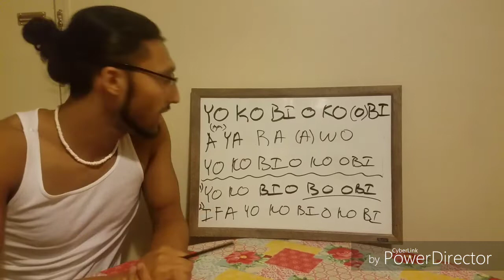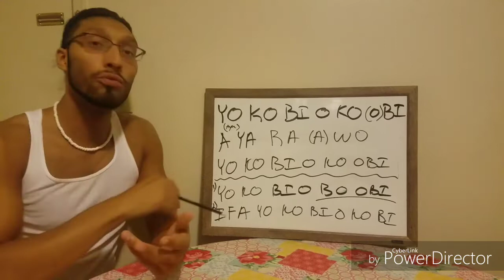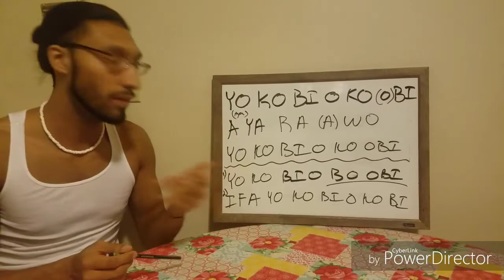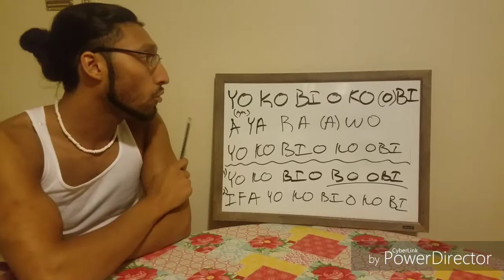Orisha Orunmila Song : YOKO BI O KOBI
Bendicion! Here's the most common song sung for Orunmila aka Orula.

YO KO BI O KO BI
to be saved study the kolanut. He studies the kolanut

A YA RA WO
We turned of to buy the secret

AYA RA WO
The wife bought the crockery

Ache!